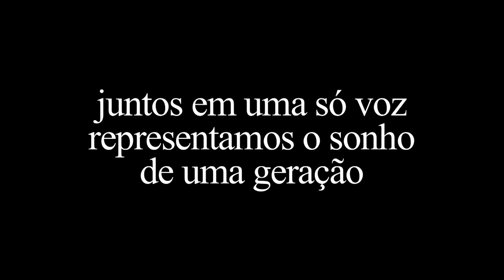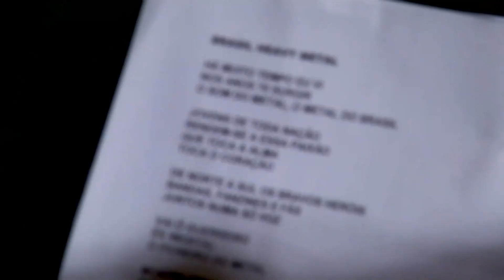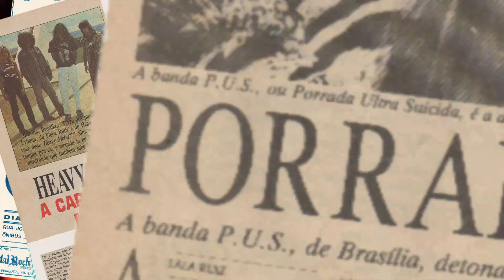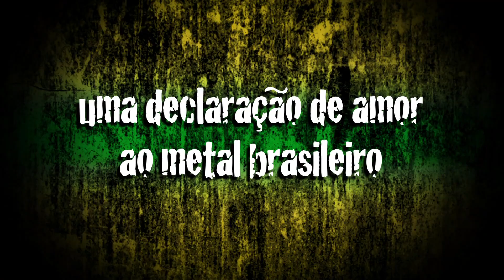BRASIL HEAVY METAL - CLIP OFICIAL - 1080p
Música tema do filme BRASIL HEAVY METAL com a participação de 16 vocalistas de bandas brasileiras dos anos 80. Um encontro sensacional e inédito.
A canção foi composta exclusivamente para o filme e é de autoria do STRESS, importante banda brasileira de Belém do Pará.